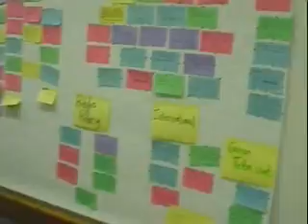Connections room.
Connections room, where people make connections, and put them into action.